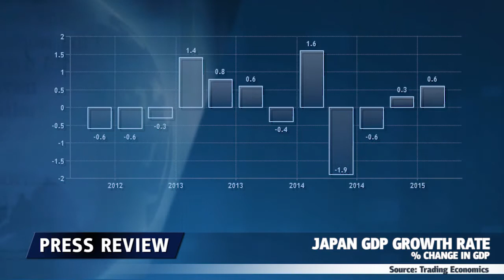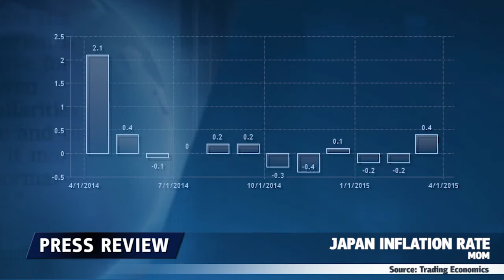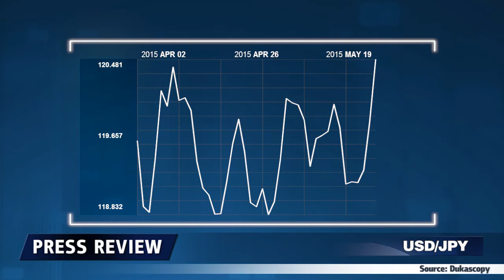"На всякий случай" - 20.05.2015 - Dukascopy Press Review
Лучший, чем ожидалось, показатель ВВП вовсе не означает, что банк Японии не прибегнет к новым мерам стимулирования.